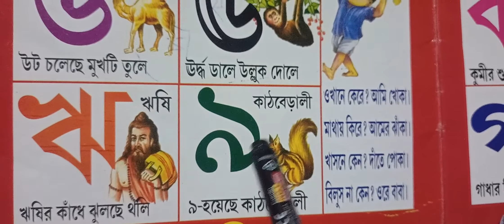বাংলা বর্ণমালা || স্বরবর্ণ || অ থেকে অজগর আ থেকে আম || অআইঈ @sahaj_bangla_tips